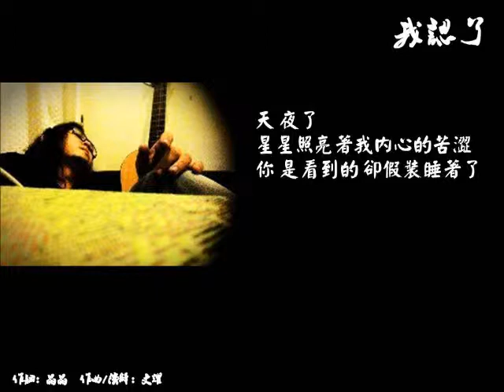我认了－文耀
我认了
作词：晶晶
作曲/演绎：文耀

天 夜了
星星照亮着我内心的苦涩
你 是看到的 却假装睡着了
我还能说什么 说了解 我试着

风 起了
沙尘遮掩了我脆弱的眼神
你 是知道的 却还是不认真
我还能做什么 强忍着 我只好认了

我认了 认识了你的无情 确认了你的绝心
心像是冬天的刨冰 碎得很分明
我认了 承认我输了感情 默认我瞎了眼睛
泪像是秋天的雨季 下个不停 （我只好认命）